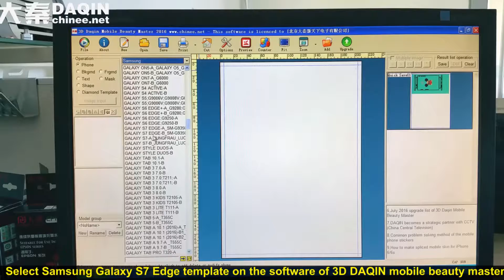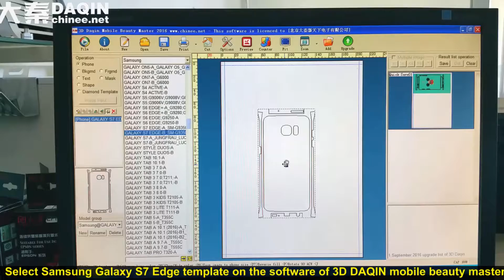Entrepreneur ideas in Czech Republic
Start your own small business of custom mobile skin / case for any mobile phone such as Samsung, Apple, HTC, Huawei, Coolpad, Lenovo, ZTE, Xiaomi, OPPO, Vivo, Smartisan, Nubia, Blackberry...etc. DAQIN, poineer and leader of DAQIN mobile phone case machine, sell well in 135 countries since 2002.